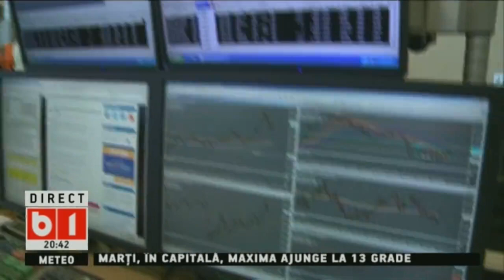V.ALEXANDRU, despre angajații companiilor municipale:Sunt salarii neplătite din toamna anului trecut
Nu înțeleg cum au stat acești oameni fără bani